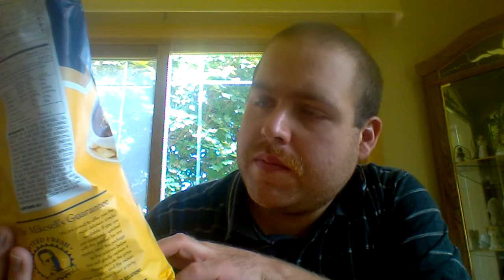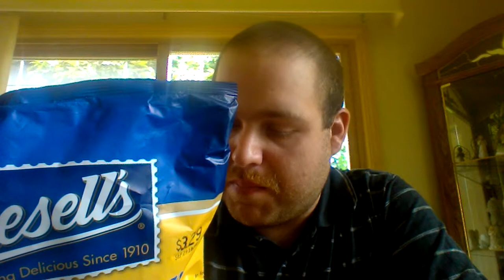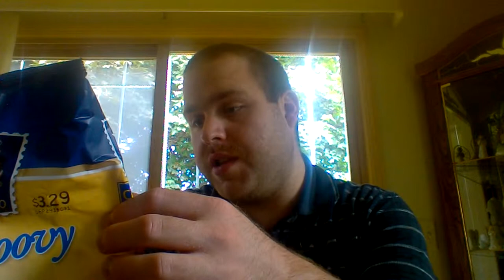Mikesell's Cincinnati Style Chili Groovy Potato Chips Review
The story of the Mikesell's Potato Chip Company began in 1910. Although many things have changed since 1910, one thing has not – the quality of Mikesell's products. It is this dedication to quality set by Daniel Mikesell that has helped us remain an industry leader and one of the oldest potato chip manufacturer in the United States.

Very few things go better with a bag of Mikesell's potato chips than a bowl of Cincinnati Style Chili: 3-Way, 5-Way, or any way you like. In fact, we love it so much, we got to thinking. The zesty, spicy flavor brings out the best in our signature chips. It's the world's best chili flavor on the world s best potato chip.